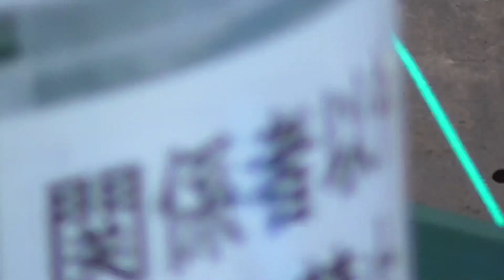室内でも練習しチェックを欠かさない坂本勇人